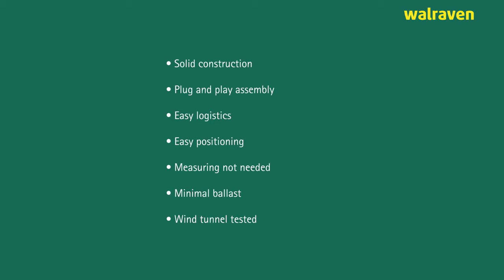Система кріплення сонячних панелей на пласкій покрівлі Walraven Spectrum® 720p